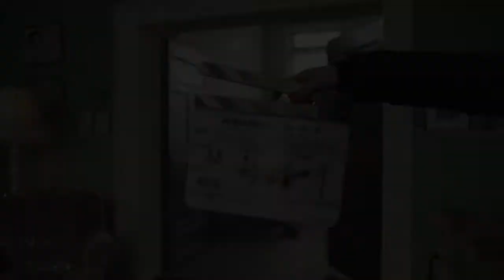Interview | Sophie Hyde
Cinema Australia's Matthew Eeles caught up with director Sophie Hyde (52 Tuesdays) to discuss her new film, Animals.
Animals is an adaptation of Emma Jane Unsworth's 2014 novel of the same name, which follows best friends Laura (Holliday Grainger) and Tyler (Alia Shawkat) whose lifestyle comes under scrutiny just as Laura becomes engaged to a teetotaller.